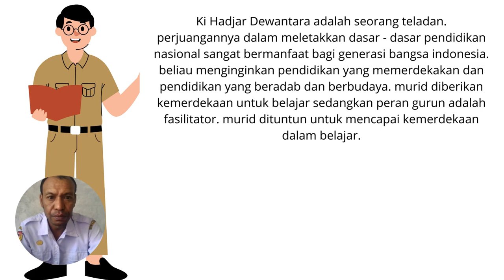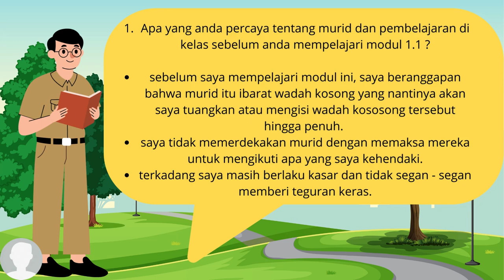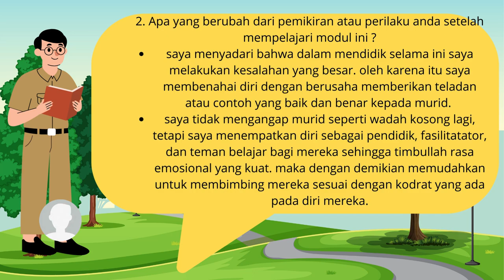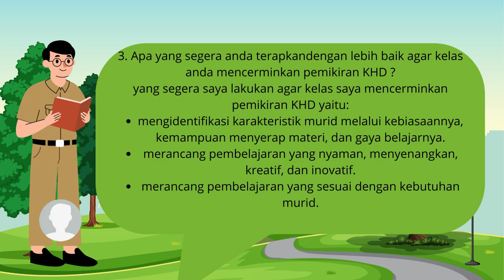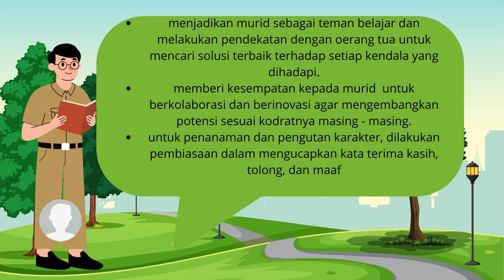Koneksi Antar Materi Kesimpulan dan Refleksi Modul 1.1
koneksi antar materi kesimpulan dan refleksi
1.1.a.8. koneksi antar materi - kesimpulan dan refleksi modul 1.1
1.1. koneksi antar materi - kesimpulan dan refleksi modul 1.1
1.1.a.8 koneksi antar materi-kesimpulan dan refleksi modul 1.1 uzknvmb4_34
koneksi antar materi - kesimpulan dan refleksi modul 1.3
uzknvmb4_34 1.1.a.8 koneksi antar materi-kesimpulan dan refleksi modul 1.1